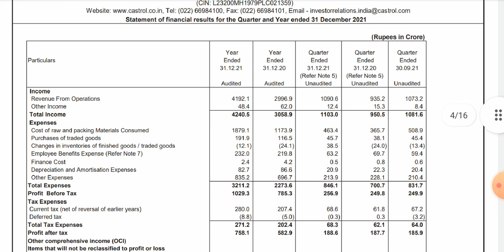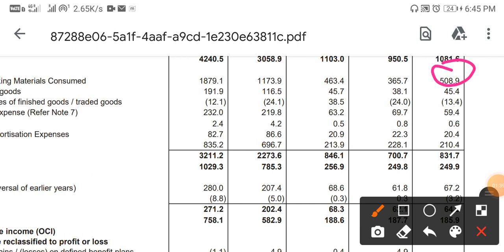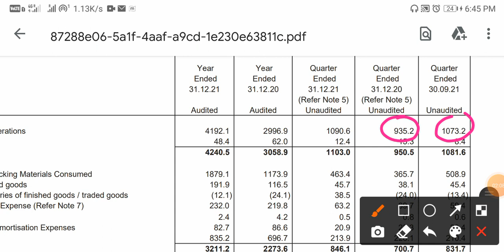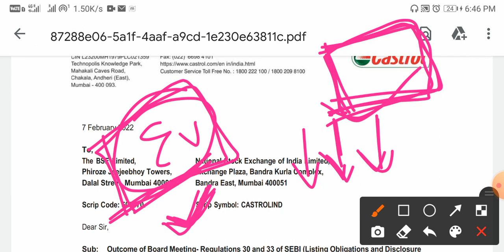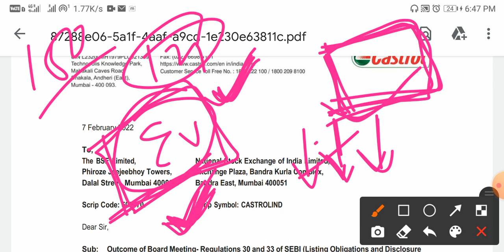Castrol India Share Result || Castrol India Q3 Result || Castrol India Share Analysis